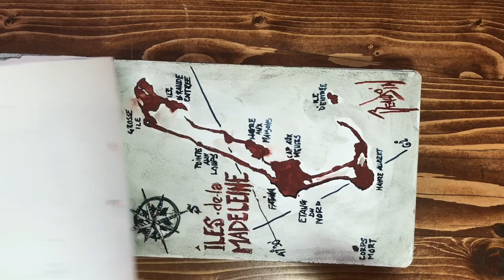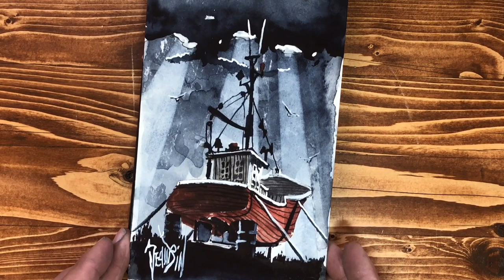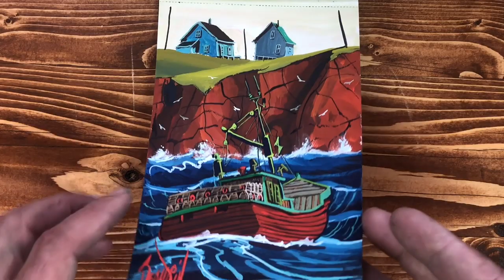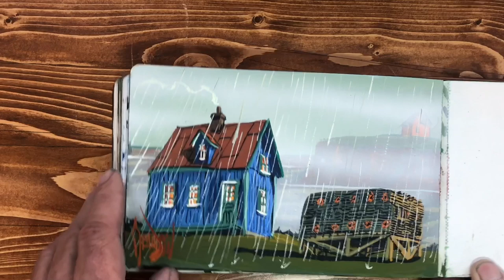🆕 SKETCHBOOK TOUR 2018 - LES ILES DE LA MADELEINE [ watercolors and gouaches ]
I show you my works of SKETCHBOOK TOUR 2018 - LES ILES DE LA MADELEINE   [ watercolors and  gouaches ]

Works of summer 2018 at  ILES DE LA MADELEINE, QUEBEC, CANADA

Je vous devoile mon travail SKETCHBOOK TOUR 2018 - LES ILES DE LA MADELEINE   [ aquarelless and  gouaches ]

Réaliser durant l'été 2018 aux  ILES DE LA MADELEINE, QUEBEC, CANADA